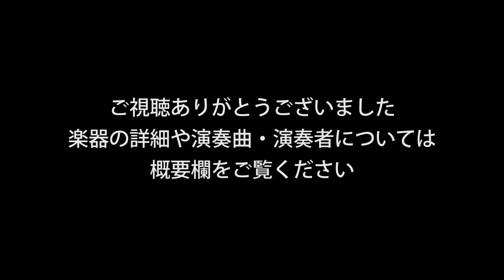Karel Vavra 試奏動画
「Karel Vavra」（カレル・ヴァブラ）

(こちらの楽器も展示予定)7月3日(金)より予約制バイオリン試奏会を島村楽器の7店舗で順次開催！

【演奏曲】
イザイ：「無伴奏ヴァイオリン・ソナタ 第2番 第1楽章」

【演奏者】
Violin：関口那々子（Nanako Sekiguchi）